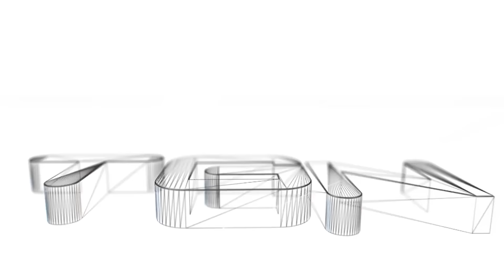Heroes of the Storm - Ep 18: WARRIOR UTHER BUILD!! [Uther / Dragon Shire] Gameplay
Heroes of the Storm - Episode 18:
Heroes of the Storm [Uther / Dragon Shire] Gameplay
Uther [Talents, Tips, Guides, Builds]

✓ My PC Gaming rig:
- Intel Core i5 3570K CPU @3.GHz (wanting to update)
- 16 GB DDR3 2400MHz PC3
- GTX 770 x2 (SLI)

My schedule:
Days are not set in stone just yet but i do stream at least 3-4 times a week. Here are the potential times for those streams:
- 9:00am - 12:00pm
- 9:30pm - 11:30pm